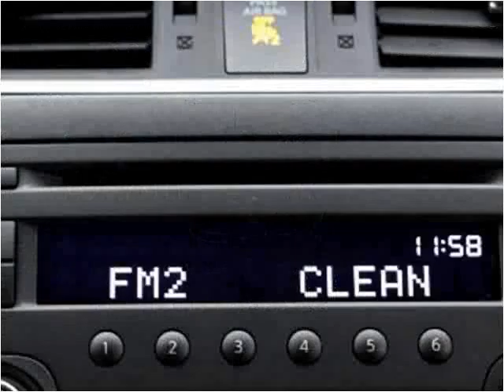2013 Nissan Sentra Used Cars Miami Gardens FL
This 2013 Nissan Sentra is available from Car Club USA.